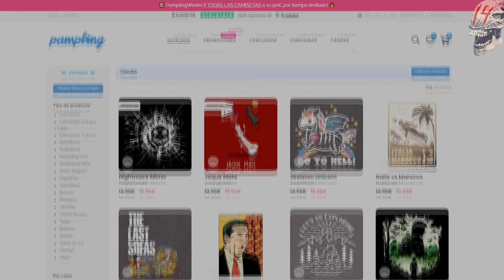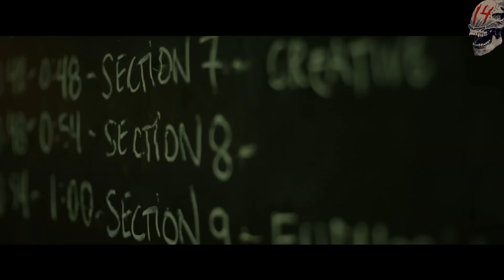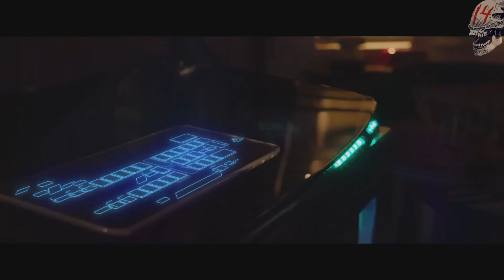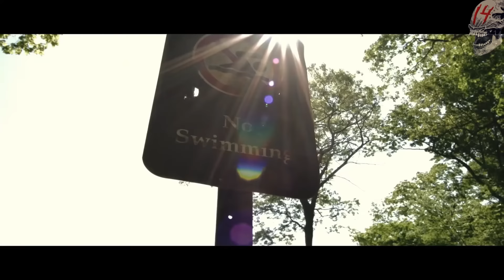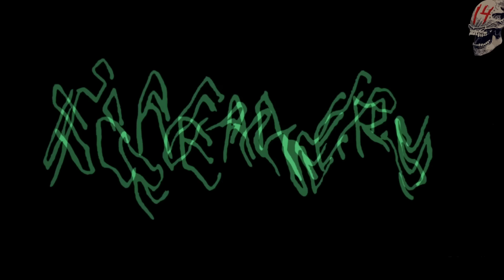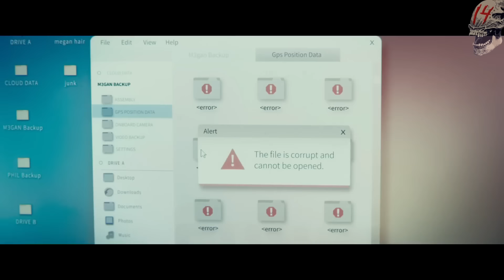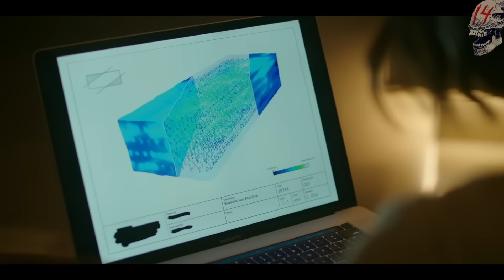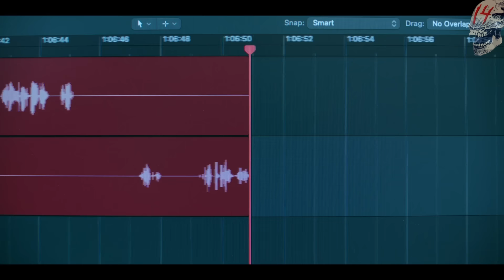Las películas de HORROR CIENCIA FICCIÓN menos conocidas que NO TE PUEDES PERDER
LAS PELÍCULAS DE TERROR HORROR CIENCIA FICCIÓN MENOS CONOCIDAS QUE NO TE PUEDES PERDER